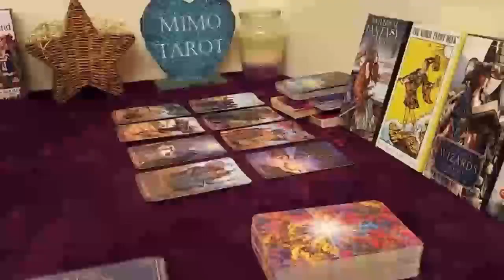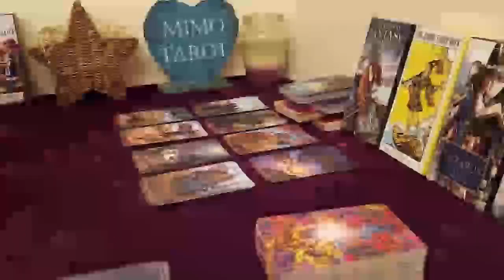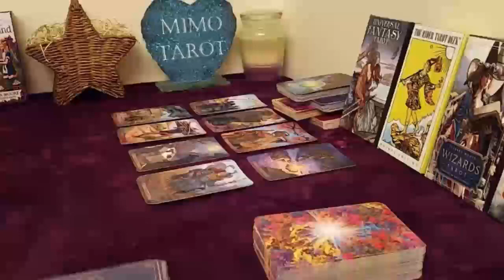Pisces Tarot Love Reading This is Not Quite Right !